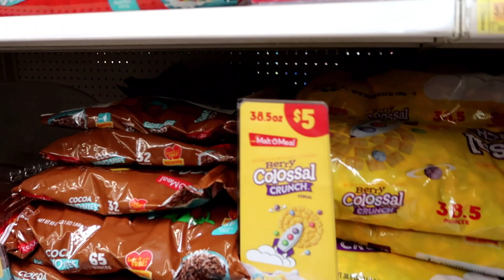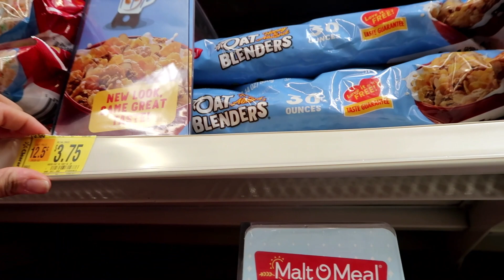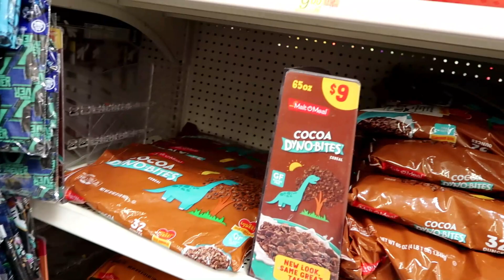Ya casi es año nuevo, el dollar tree y el WalMart tienen el 50% de descuento🤑🤑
💗SOCIAL MEDIA💗
¡Nos vemos allí!